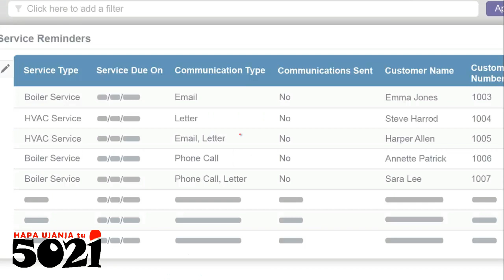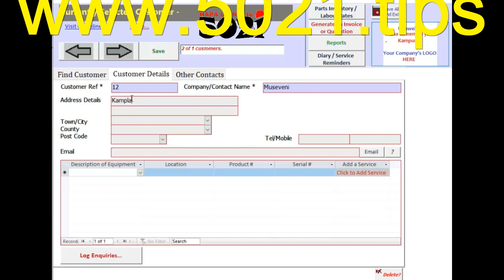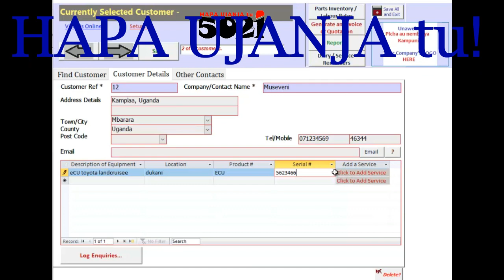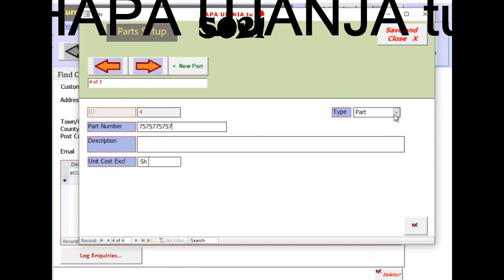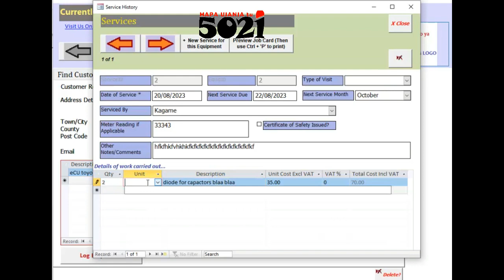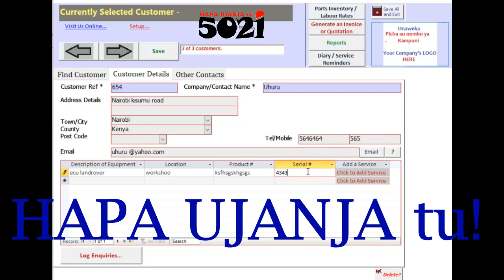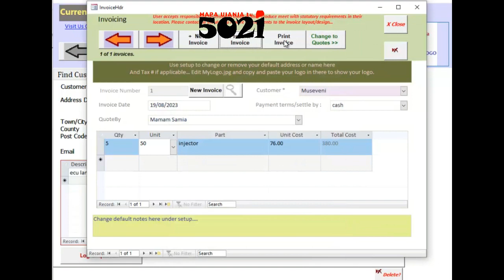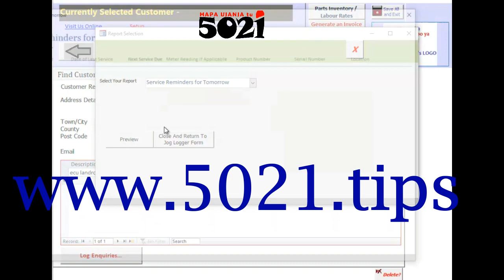Technicians’ Service & Repairs' Organizer Database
This simple tool go help You create a system to provide Your Repairs' and or service game, with a centralised location of all vital  information.

Including such as, repair information, reminders for pending tasks, however tiny parts management, bookings, jobs, quotes, invoices, and accounting will be centralised in one central area - making it easy to manage your zig-zag!

HapaUjanjaTu, you may waste some time watch this👆👆video may be it could be useful, otherwise DON'T WASTE YOUR TIME, because there so many other tools out there!